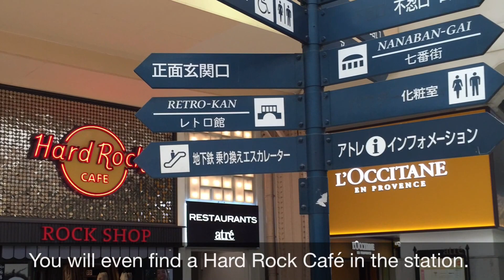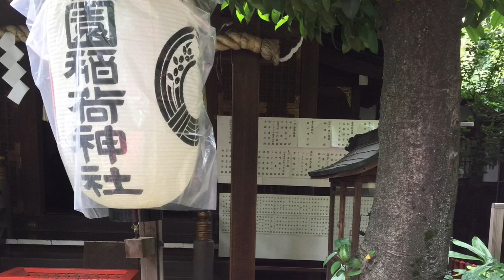Ueno Park - Tokyo, Japan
Exploring Ueno Park in Tokyo, Japan.